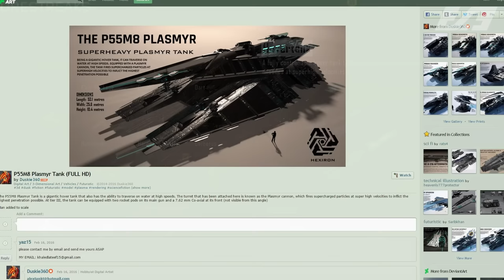Black Ops 3 - HOVERTANK SCORESTREAK RUMOR BUSTED! - DEBUNKING THE NEWEST "LEAKED" RUMOR - COD BO3